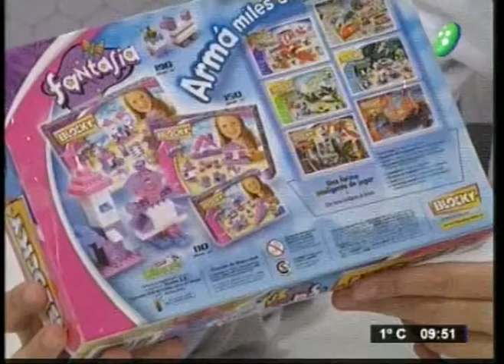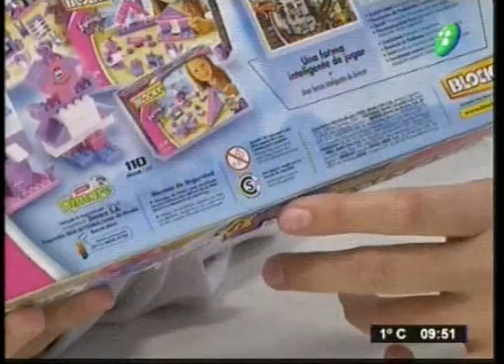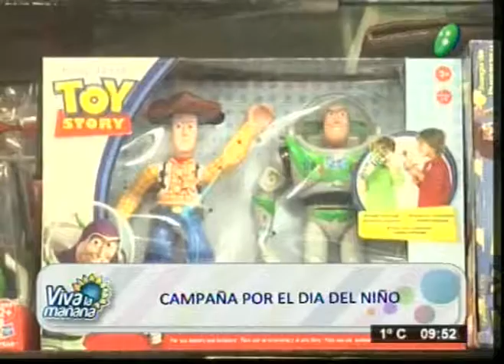Campaña por el Día del Niño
Programa:Viva la Mañana
Santiago Godoy, Sec. Defensa del Consumidor